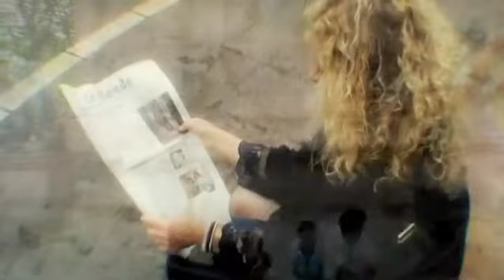Jane Rutter - I Love Paris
Internationally acclaimed flutist Jane Rutter stars in the smash hit music/theatre piece An Australian in Paris: a semi-autobiographical celebration of delicious French music, from La Belle Époque to the present day.

Using French poetry and her own anecdotes, Jane relates her experiences in this beautiful, romantic city, along with tales of many other artists, writers and musicians who have flocked there to form their 'artistic personalities'. At the same time, she brings her incomparable artistry to the music of Debussy, Fauré, Piaf, Ravel, Aznavour and other French favourites.